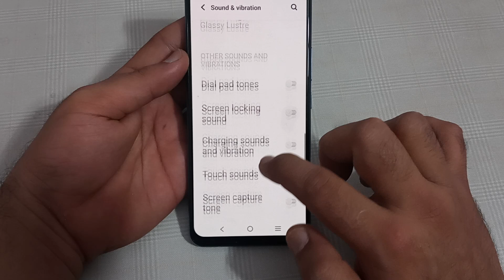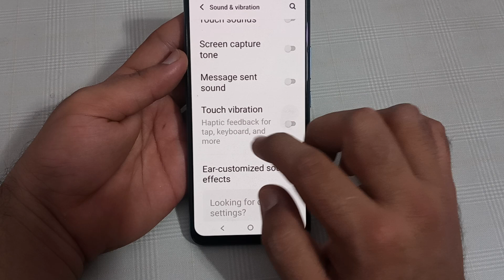IQOO Neo 7 mein touch vibration disable Karen, how to disable touch vibration in IQOO Neo 7